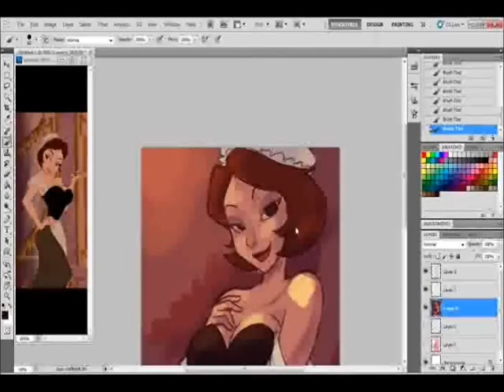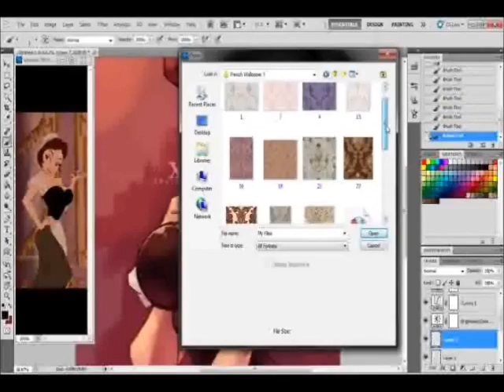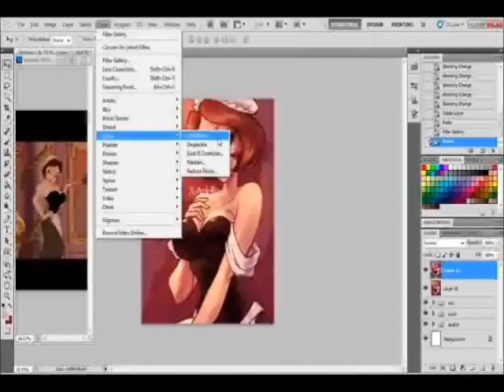Babette -speedpaint-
Me coloring Babette (the featherduster) from Beauty and the Beast.

First time trying out this CamStudio screenrecorder thing.
For some reason it didn't start recording until I finished the sketch and lineart. ):

Song: Don't Look Back - Telepopmusik (John Tejada Remix)

Coloring time: 1h 15min
Sketch & Lineart: 40-ish min